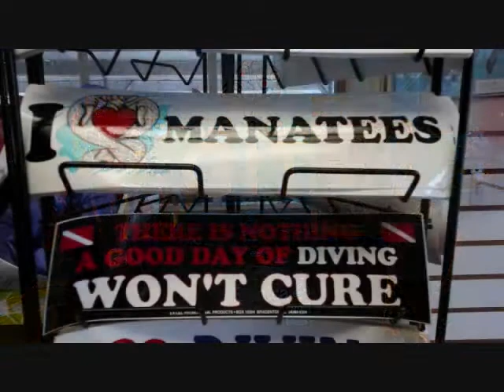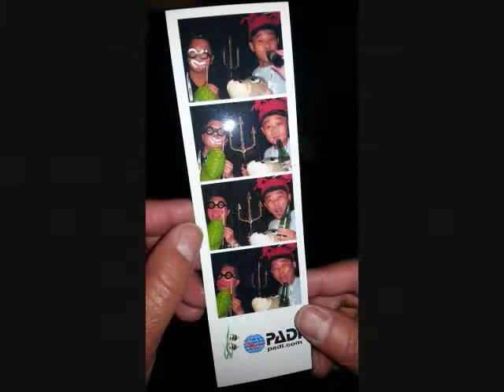Tim Swims with Manatee by Bonica U/W Sony Action Cam and Seashell Samsung S4 housing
Plantation Dive in Crystal River, FL is the greatest operator, I will recommend u to join them to see the manatee. Captain Jeff was great to teach us many about manatee and how to care and protect them. What can do or cant not do so they can survive in the wild. The Bonica Sony U/W Action cam and my Samsung S4 using Seashell Dive Housing, foot-ages was great, pictures was great. If was so much fun to swim with such a beautiful Manatee, let love them and care for them.